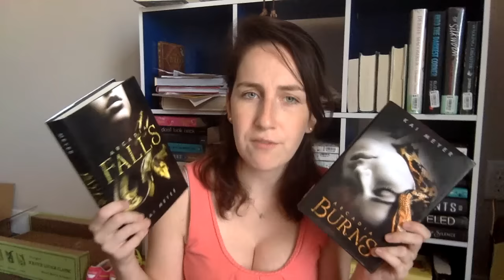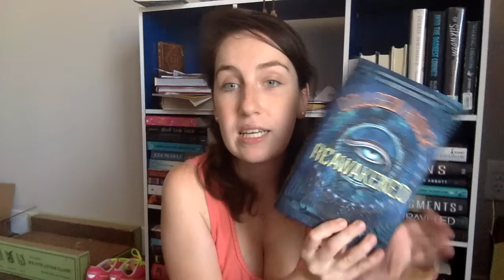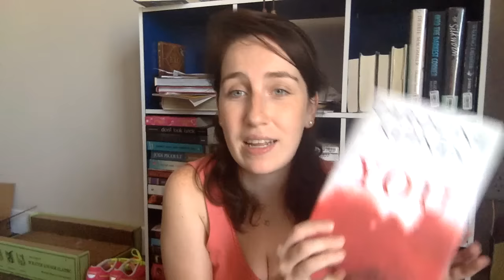September TBR 2015!